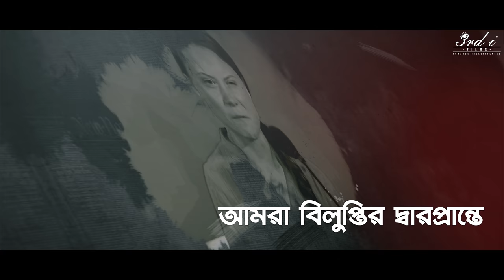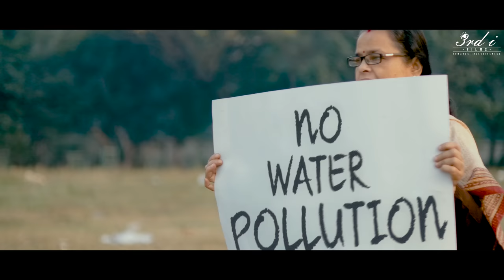Heal The World ✪ Didarul Islam ✪ H Al Banna film 2020 ✪ Song for Humanity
বর্তমান এই ঝঞ্ঝা বিক্ষুব্ধ পৃথিবী একটু শান্তির নিঃশ্বাস নিতে চায়। একটু স্বস্তির নিঃশ্বাস নিতে চায়। পৃথিবীর প্রান্তে প্রান্তে জেগে উঠেছে মানবতার আওয়াজ। সেই আওয়াজে কণ্ঠ মিলিয়ে কোলকাতার 3rd i Films এর প্রযোজনায় নির্মিত হল পৃথিবীকে সারিয়ে তোলার মিউজিক্যাল ফিল্ম Heal The World.

বাংলাদেশের শিল্পী দিদারুল ইসলামের কণ্ঠে ও পারভেজ জুয়েলের সঙ্গীত পরিচালনায় এই ফিল্মে অভিনয় করেছে ভারতের পশ্চিমবঙ্গের একঝাক অভিনয় শিল্পী।

ফিল্মটি পরিচালনা করেছেন এই প্রজন্মের সৃষ্টিশীল নির্মাতা এইচ আল বান্না।

আশা করছি মিউজিক্যাল ফিল্মটি আমাদের মানবতাবোধকে আরো শানিত করবে।

tune & vocal Didarul Islam
Co-artist Salma Parvin Roza
Lyrics Al Masum, H Al Banna
Music Parvez Juwel

Cast
Abdulla Gazi, Rajiya sultana, Samima khatun, SHarmin chowdhury
Md Faruque Azam, Md Ruhul Amin, Pradip Datta, Sumita Datta, Madan Goswami,Imam ali, Krittika Chakraborty, Hasanur Jaman

Producer
Md Azizul | H Al Banna | Didarul Islam

লিরিকঃ (বাংলা) আল মাসুম ও (ইংরেজি) এইচ আল বান্না
ইংরেজি অনুবাদঃ নাজমী নাতিয়া

Come Together heal the world
now or never heal the world

ভাবো পৃথিবীটা একটাই দেশ,
একটা দেহ, একটাই প্রাণ অবশেষ।
ভাবো মানবতাই আমাদের ধর্ম
ভালোবাসাই আমাদের কর্ম
মিলেমিশে থাকবো, হাতে হাত রাখবো
রাখবোনা কোন বিদ্বেষ।।

(অনুবাদ)
Imagine this world as one country
In the end, we are just one body and one soul
Think that humanity is our sole religion
Love is our only purpose
We will all get along, we will hold hands
We will not harbor any hatred against each other.

ভাবো একই স্রষ্টার সৃষ্টি সবাই
একই রক্তের আমরা যে ভাই।
বিভেদ বাধা দুপায়ে ঠেলে
পৃথিবীর সবখানে আছি ছড়িয়ে
সাম্য মৈত্রির গড়ে পরিবেশ।

(অনুবাদ)
Think that we are the creations of the same Creator
We are the brothers from the same blood
By tearing down the borders and divisions
We are spread all over this planet
Having built a realm of equality and harmony.

ভাবো সূর্য্যের আলো হয়ে আছি আমরা
বাতাসের শীতলতা আমরা
সবাইকে ভালোবেসে সবারই কাছে এসে
জ্ঞানের দ্বার করি উন্মেশ।

(অনুবাদ)
Imagine we are as enlightened as to the sun
We are the comforts of a gentle breeze,
Embracing everyone with love and affection
Let's open the door of knowledge.